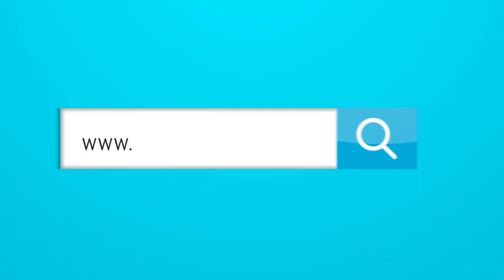Junior tiene que tomar en serio la preservación de su historia.